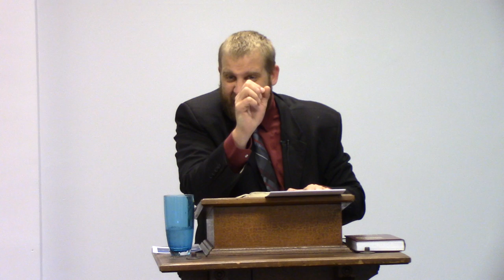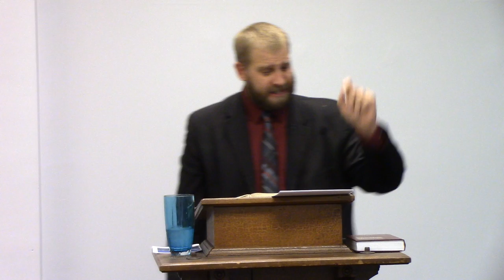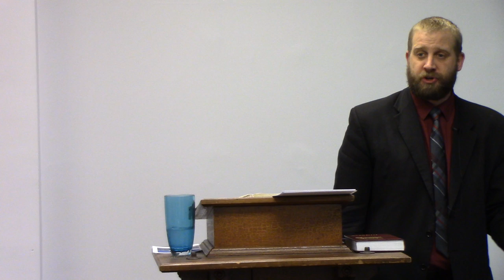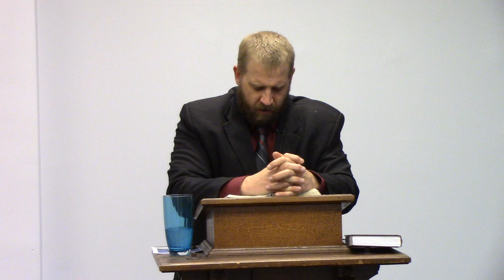Finding the Right Job